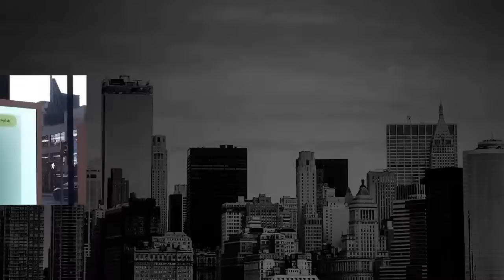Insights NRF 2023